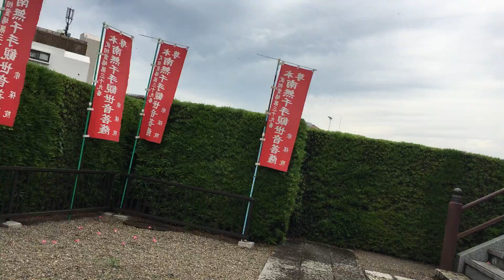2021年5月22日 町田宗保院お参り